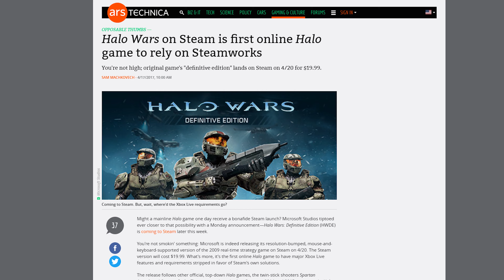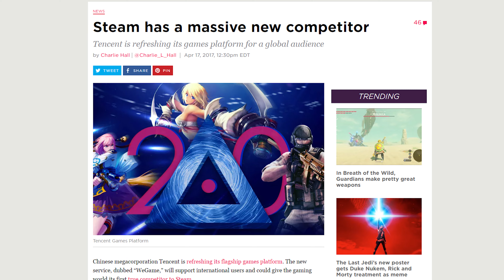Intel 300 series leak, IDF 2017 cancelled, Battlefront 2 single-player details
Leaks reveal new details about Intel's 300 series chipset; Intel cancels the Intel Developer Forum program; EA releases new details about the single player campaign for Star Wars Battlefront 2. Plus, Quick Bits!

Episode Credits:
Host: Riley Murdock
Writer: Riley Murdock
Editor: Riley Murdock